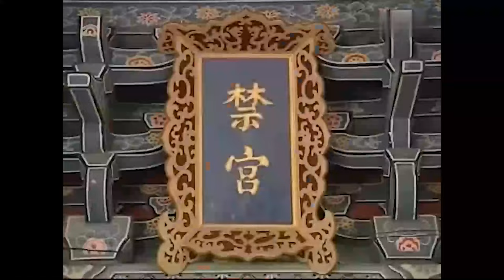MULTISUB《七夜笙歌/Snowy Night: Timeless Love》▶ EP 11💋 魔族公主转世为人，邂逅隐世家族少主，渡千年情劫🤳/许凯/赵丽颖/苏有朋【七夜雪】🧡古装电视剧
🧡剧名Name：七夜笙歌/Snowy Night: Timeless Love
🧡主演Cast：/许凯/赵丽颖/苏有朋
🧡简介：💋 魔族公主转世为人，邂逅隐世家族少主，渡千年情劫🤳